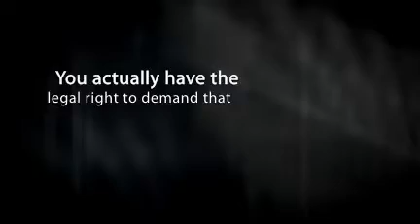Solar Access Rights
The government actually protects your rights to solar access.  You can demand that neighbors remove trees or other obstacles from blocking sunlight to your home.  This way you will be able to add solar panels to your home and save money and add value to your house.